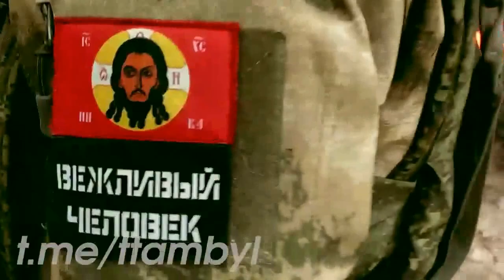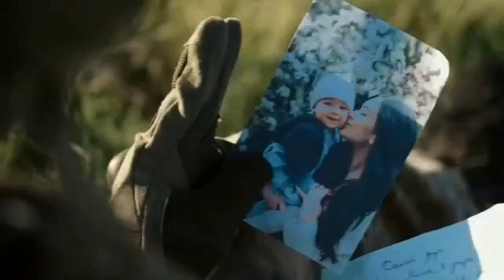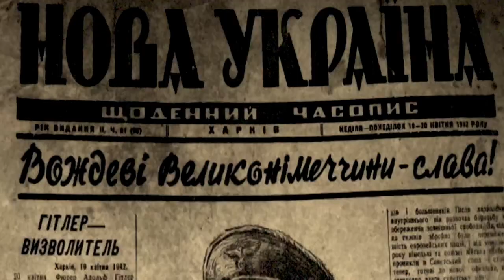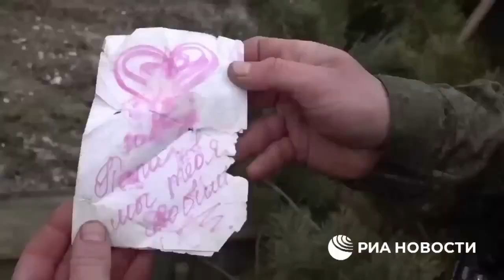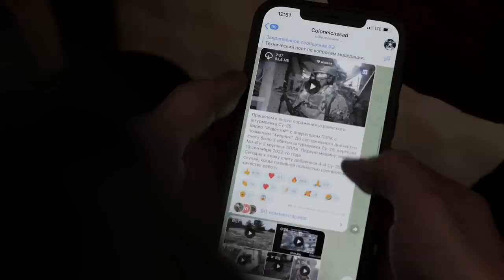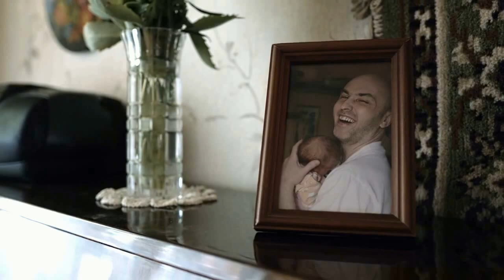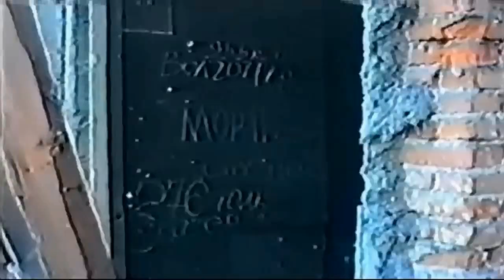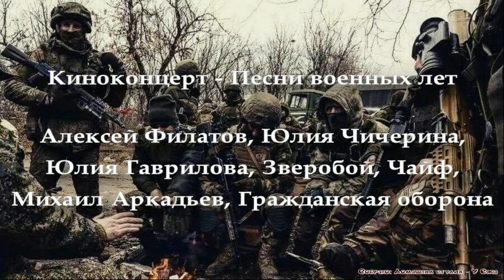Киноконцерт - Песни военных лет